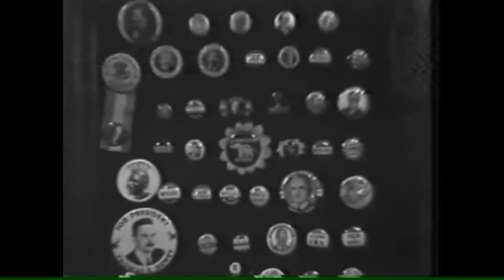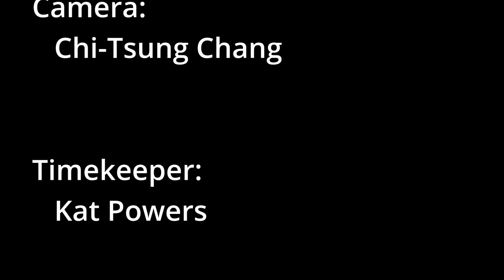2021 Ward 5 City Council Debate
Taped August 12, at Somerville Media Center, Adam Sweeting moderates a debate among candidates (Tessa Bridge, Todd E. Easton and Beatriz C. Gomez Mouakad) for City Councilor Ward 5.